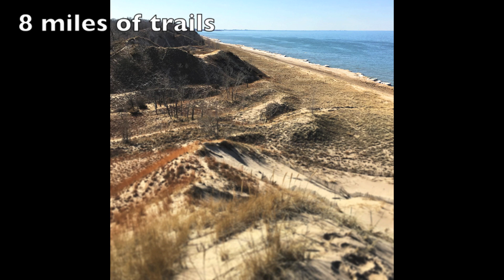Indiana Dunes State Park in 2016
Exploring miles and miles of this beautiful state park!